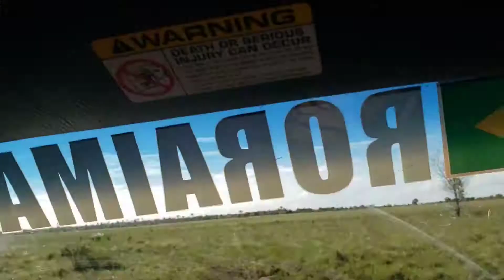Trilha do Haras - Boa Vista - Roraima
Trilha realizada em Janeiro de 2021 pelos amigos do Roraima 4x4.